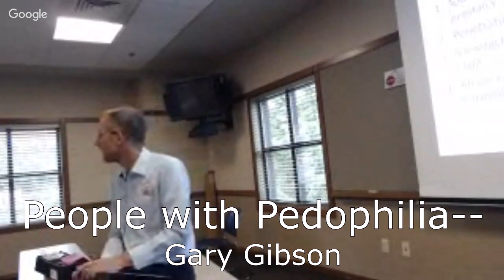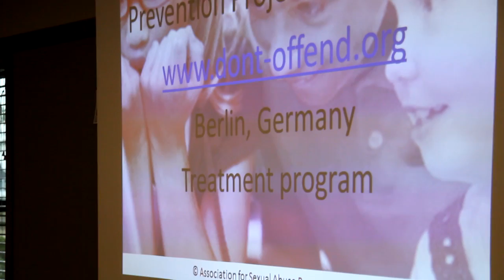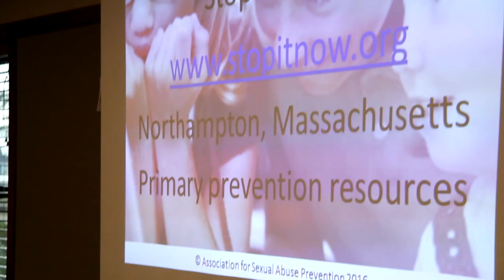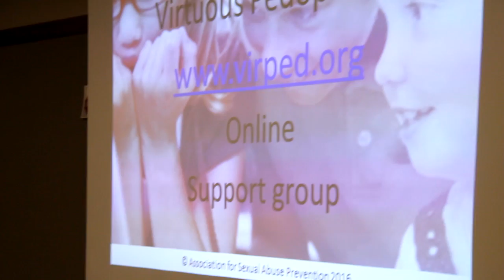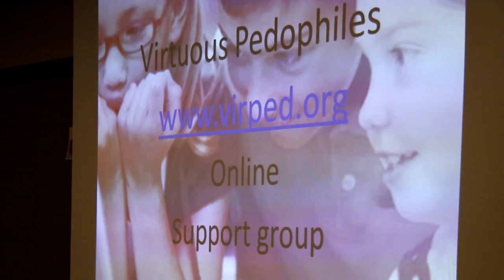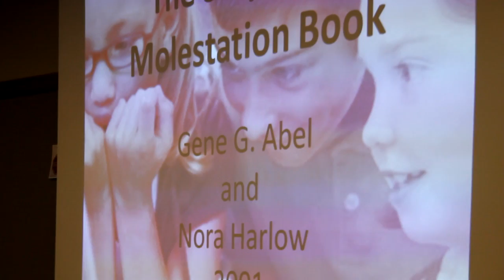Gary Gibson - People with Pedophilia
Gary Gibson founder of ASAP, Association for Sex Abuse Prevention, shares his story, talks about pedophilia and shares resources for therapists in working with people with pedophilia.
Second Annual ASAP Conference - Portland, OR October 10, 2016